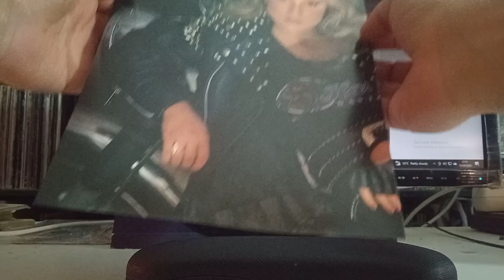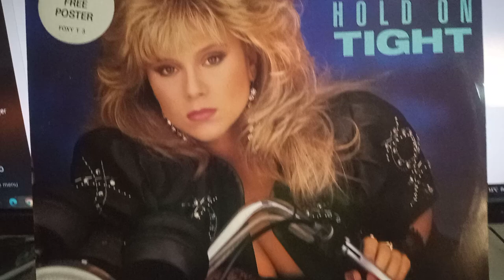for sale: Samantha Fox Hold on tight 12" with poster. Mint condition. 4 songs / 16 minutes